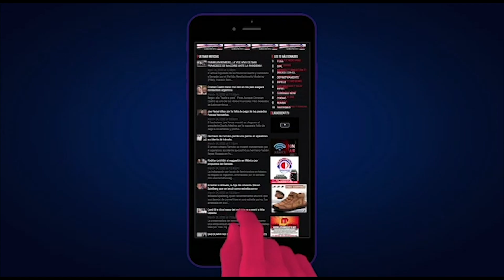AB CUÉNTAME CON ARGENTINA BELTRE Y MARIU LUNES 7 JUNIO 21 BLOQUE 1